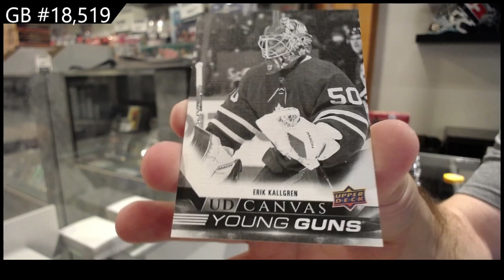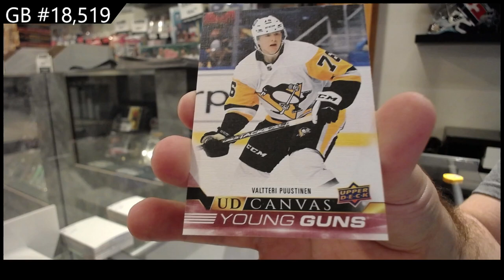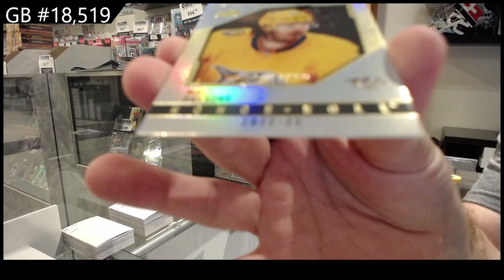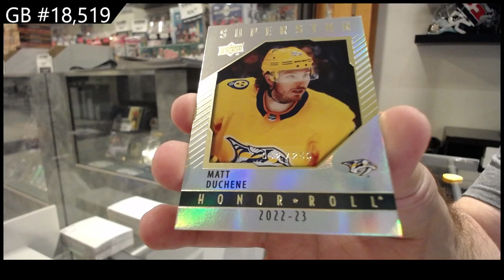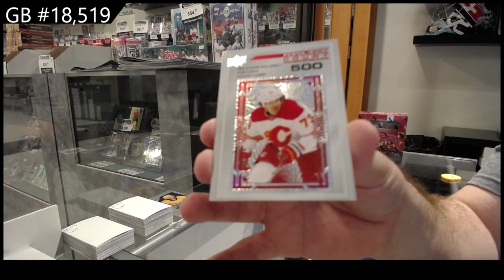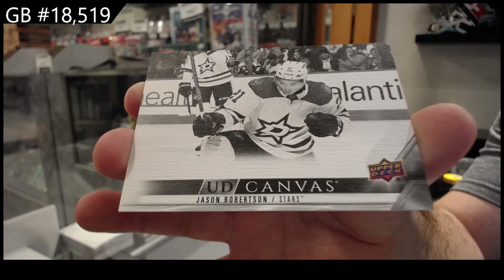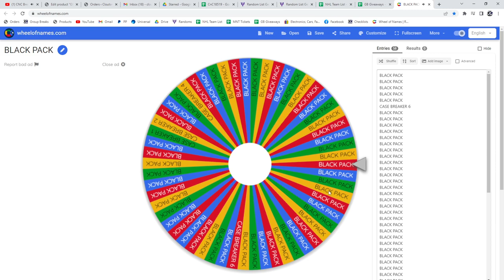22-23 Upper Deck Series 1 Hockey 2 Box Break - C&C GB #18,519